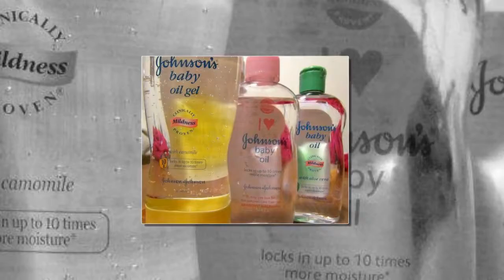Les différentes utilisations de l'huile pour bébé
L’huile pour bébé est une huile minérale idéale pour les peaux de bébés et les peaux sensibles. Cette huile a plusieurs utilisations !